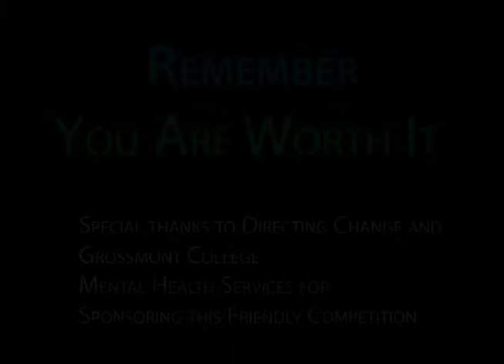Depression and Anxiety - Directing Change 2019